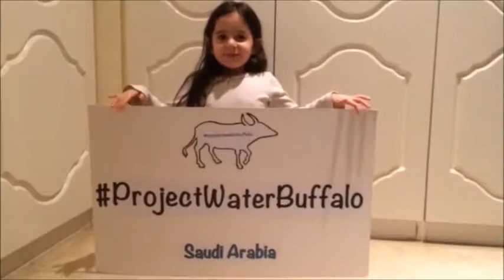Saudi Girl Making Gallons of Impact!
Thank you for everyone for making Project Water Buffalo a successful campaign!  Our love goes out to everyone from North America, Europe and Saudi Arabia!  Even this little one wanted to make an impact!